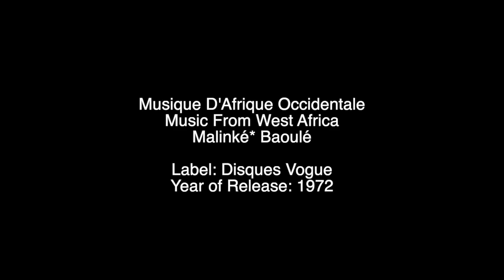Musique D'Afrique Occidentale: Music From West Africa - Malinké* Baoulé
Musique D'Afrique Occidentale
Music From West Africa
Malinké* Baoulé
Label: Disques Vogue

Tracklisting:
Musique Malinké = Mandinka Music
A1  Xylophones Et Chœur De Femmes = Xylophones And Women's Chorus
Balafon – Sidi Karamon, Sidi Mamadi Dyoubaté*, Sidi Mousa*
3:25 00:00
A2  Solo De Harpe-Luth = Harp-Lute Solo
Harp [Harp-Luth] – Mamadi Dyoubaté*
2:53 03:26
A3  Chant De Louanges = Praise Song
Kora – Dyémori Kouyaté
Vocals – Kondé Kouyaté
3:32 06:08
A4  Tambour D'Eau = Water Drum 1:30
A5  Flûtes, Chœurs De Femmes Et Tambours = Flutes, Women's Chorus And Drums 3:25 09:48
A6  Chant Pour La Danse Des Chasseurs = Song For The Hunter's Dance 3:20 11:14
A7  Tambours Et Chœurs De Femmes = Drums And Women's Chorus 3:12 14:46
Musique Baoulé = Baule Music
B1  Appel, Entrée, Danse De Glaou = Call, Entrance And Dance Of Glau 8:05 18:04
B2  Duo De Flûte = Flute Duet 2:15 21:36
B3  Solo D'Arc Musical = Musical Bow Solo 0:45 29:18
B4  Solo De Xylophone = Xylophone Solo 2:25 31:28
B5  Chœur D'Hommes Et Harpe = Men's Chorus And Harp 2:08 32:28 34:34
B6  Batterie Et Chant Pour La Danse D'Un Guérisseur = Drumming And Singing For A Medecine-Man's Dance 4:25 36:50